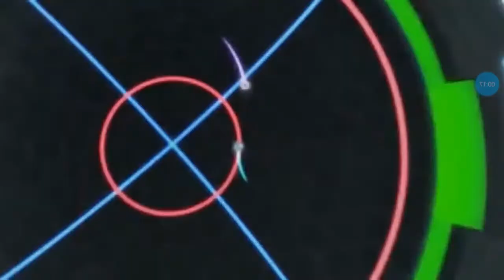Top 6 peores beyblade de tipo ataque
Los beys de ataque sin duda son los bey más interesantes del juego auque no sea lo mejor del meta-juego
Aquí esta lo peor de lo peor
Y opinen del nuevo logo del canal
(Solo por halloween)